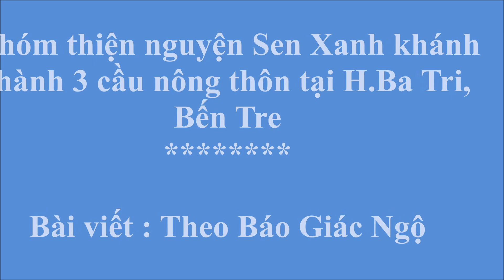Nhóm thiện nguyện Sen Xanh khánh thành 3 cầu nông thôn tại H Ba Tri, Bến Tre